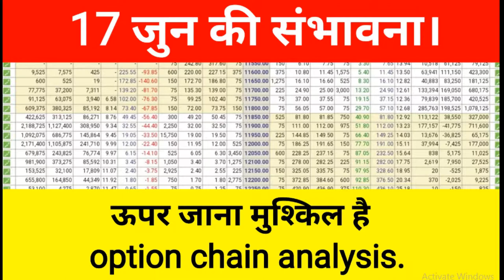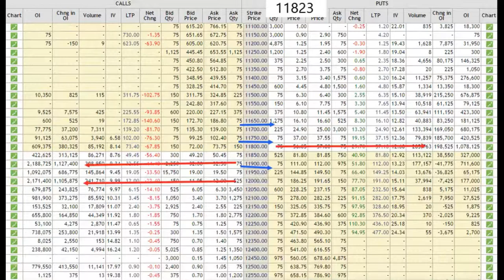17 jun market up jana muskil lag raha he || nifty option chain analysis hindi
nifty option chain analysis for 17 jun.

1) FULL COURSE, FROM BASIC TO ADVANCE LEVEL.
2) ONLY LONG TERM INVESTMENT COURSE.
3) ONLY SWING / POSITIONAL TRADING COURSE.
4) ONLY INTRADAY TRADING COURSE.

1) BASIC KNOWLEDGE  ABOUT STOCK MARKET.
2) MANAGEMENT ANALYSIS
3) FUNDAMENTAL ANALYSIS
4) LONG TERM INVESTMENT STRATEGY
5) VALUE INVESTING
6) SWING/POSITIONAL TRADING STRATEGY
7) INTRADAY TRADING STRATEGY
8) CANDLESTICK & CHART KNOWLEDGE
9 PORTFOLIO MANAGEMENT